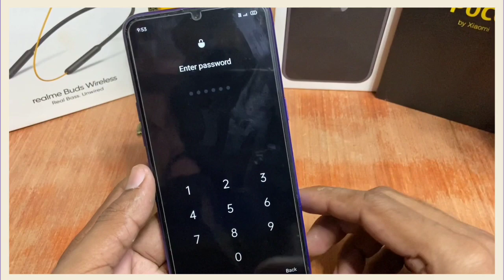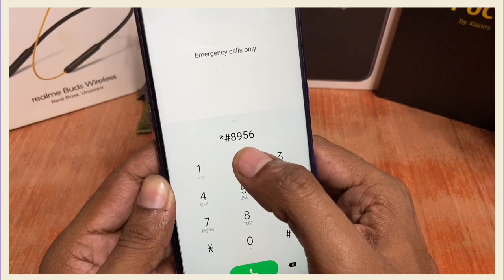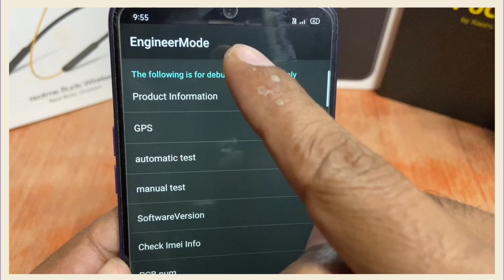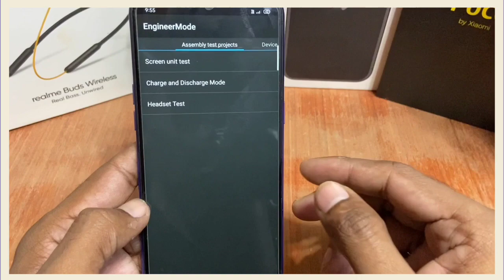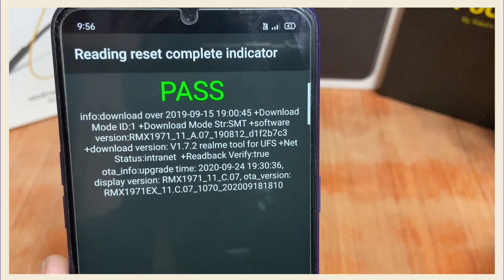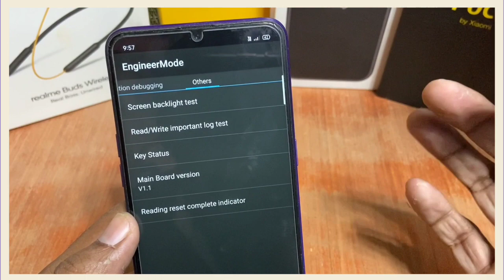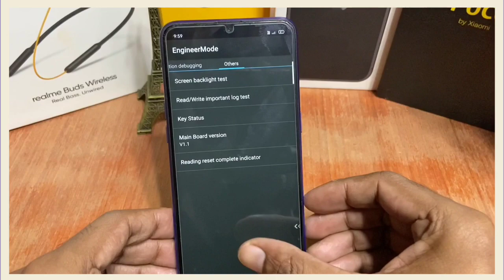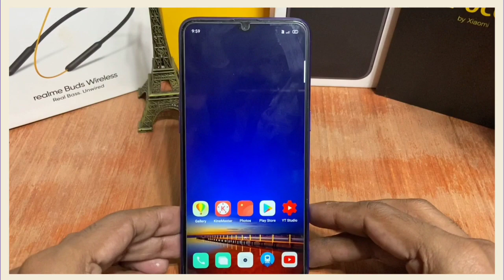Realme mobile Ka pattern Lock kaise tode | How to unlock realme mobile pin lock | Password hindi2020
ABOUT THIS VIDEO :- Es video Mai Mene apko btaya hai ki realme ke mobile Ka pin password and pattern kaise todte hai

Queries solved:-
1)Realme mobile Ka lock kaise tode
2)how to unlock realme mobile
3)how to break pin password realme phone
4)mobile Ka lock kaise tode
5) realme phone Ka lock kaise tode
6)how to remove password realme mobile 2019
7)realme 3i Ka password kaise tode
8) password kaise todte hai
9) realme Ka lock kaise todte hai
10)realme mobile Ka lock kaise tode bina computer